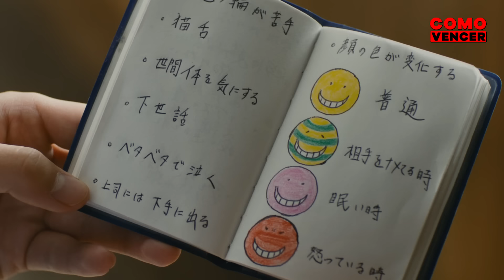COMO VENCER: ASSASSINATION CLASSROOM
Imagínate que empieza el curso y este año te convertirás en un asesino profesional. El objetivo será tu profesor, un enorme pulpo amarillo. Si consigues matarlo serás rico para el resto de tu vida, sino me temo que destruirá la tierra. ¿Tú, crees qué lo conseguirías? En este vídeo te voy a mostrar que no deberías hacer, que deberías hacer y como vencer a Koro Sensei en Assassination Classroom 1.